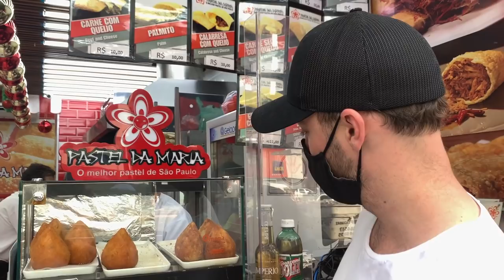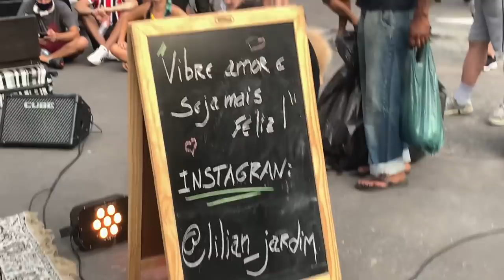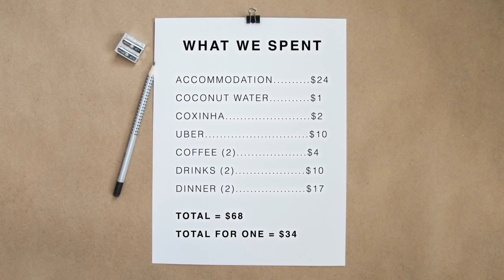First impressions of Sao Paulo Brazil 🇧🇷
These are our first impressions of Brazil. We start in Sao Paulo.